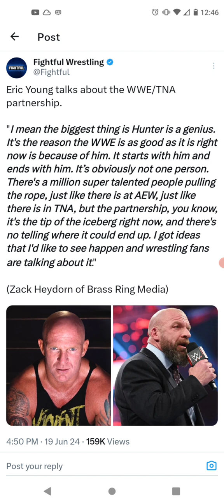Eric Young On WWE And TNA Partnership